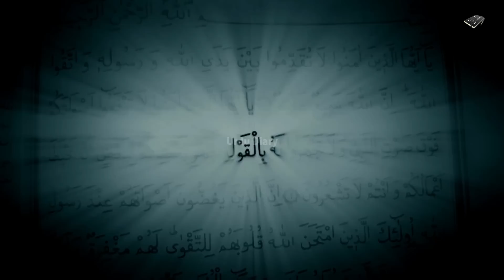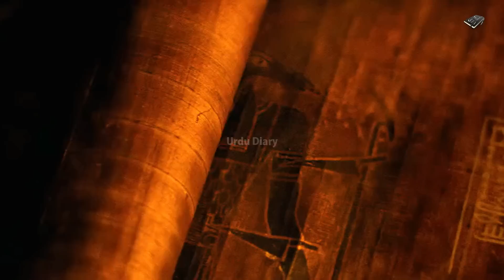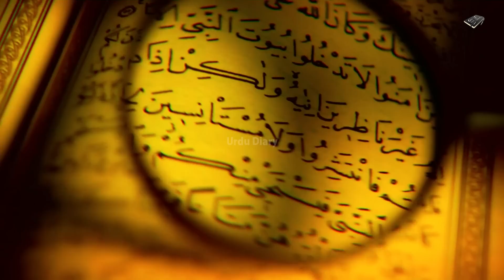5 Cruelest and Evil Pharaohs of Egyptian History in Hindi & Urdu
Asslam o Alekum Dosto. ! Humari aaj ki Video tarikh e insani main guzre 5 aise Pharaohs (Firon) par mabni hai jo apne mazalim aur sakht geer rawiye ke bais hazaron saal guzar jane ke bawajood Duniya main aaj bhi badnam hain, in ka zikar na sirf asmani kitabon main mojood hai balke in main se baz ke hunoot shuda jism bhi in ke maqbaron se baramad ho chuke hain... Allah ne Mazi main guzre Ghuroor o Takabur ke in putlon ko tamam insanon ke saamne ek misal bana rakha hai... jin se ibrat hasil karna har sahib e basirat par farz hai. mazeed tafsilat ke liye Video Mulahiza kijiye.